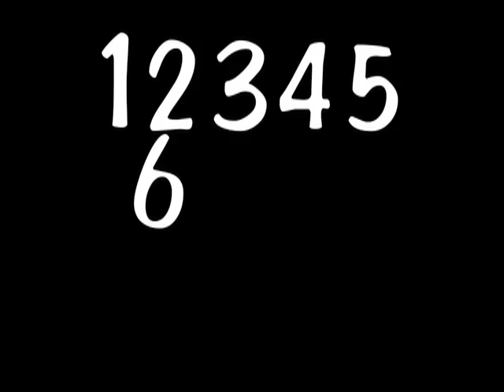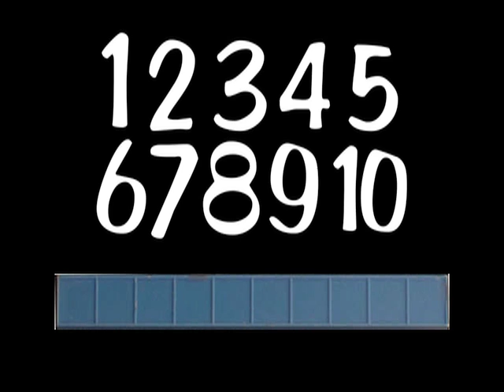Math Homeschool Montessori Manipulative Curriculum K-12 Mortensen Math Video Counting Cowboy Song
Funny Music Video Counting Cowboy Song for the young student.
Mortensen Math teaches Kids, parents, Teachers, Tutors.  Math Tutoring.

Legal
TRADEMARKS & DOMAINS: Mortensen Math, VJMCO, iLuvMath, TheMathNetwork, COUNT29, RNumbers, NannyNumbers, NummyNumbers, mykidsmath, L1-L12math, teachersmanuals, mathsciences, mathmanuals, teachmath, learnmath, mathQ, mathWHQ, mathnet, are all Exclusive Trademarks and/or Domains belonging to iLuvMath.com LLC, iLuvMath.tv LLC.